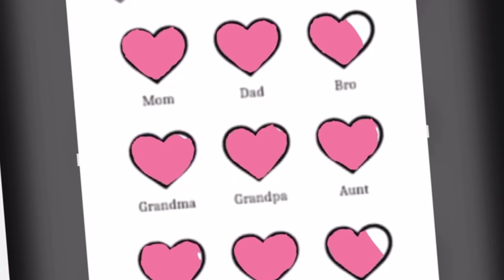hearts of happiness pt 2! 💞